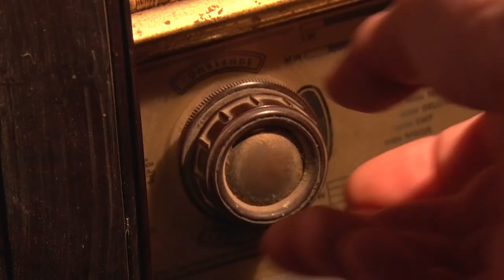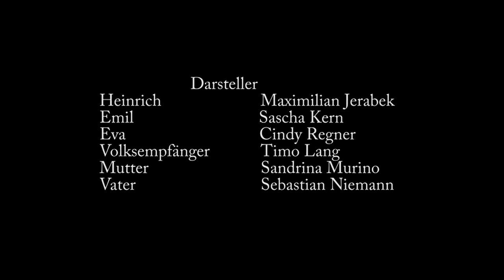Heiner Müllers "Das Eiserne Kreuz"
Die Verfilmung der Kurzgeschichte "Das Eiserne Kreuz" von Heiner Müller war ein Filmprojekt an der Berufsschule Erlangen im Schuljahr 2016/17.